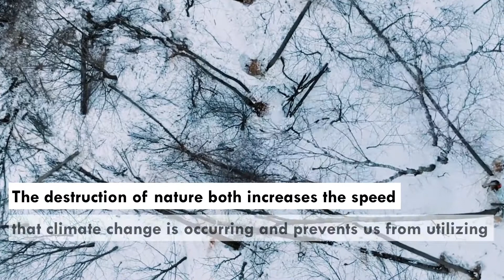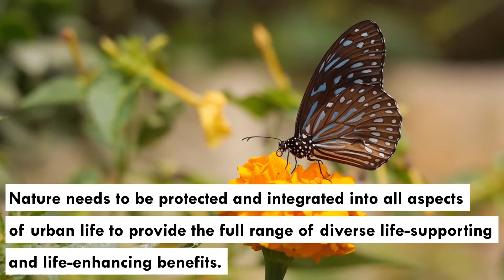What is the value of nature in our cities and regions?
For World Biodiversity Day 2020, we're celebrating the benefits of living in CitiesWithNature.

Now, more than ever, we need to reconnect communities to nature as we recognize that our solutions are in nature.